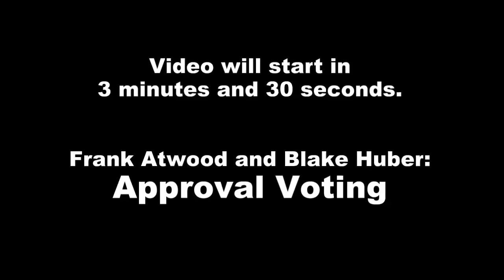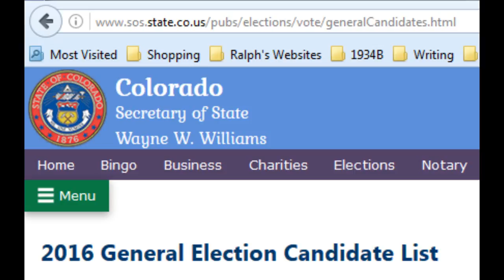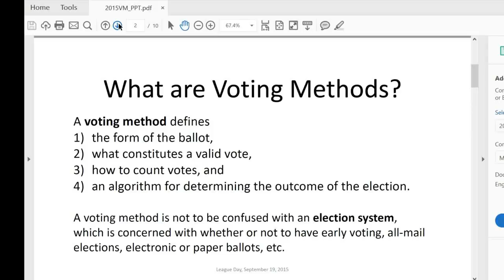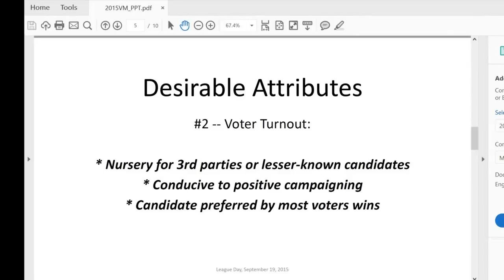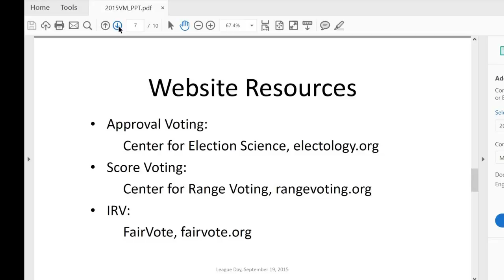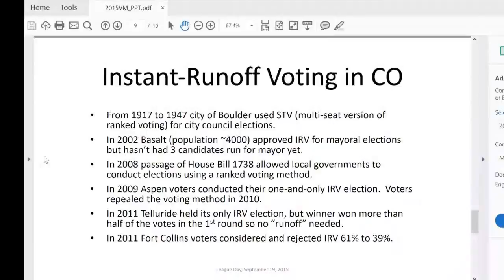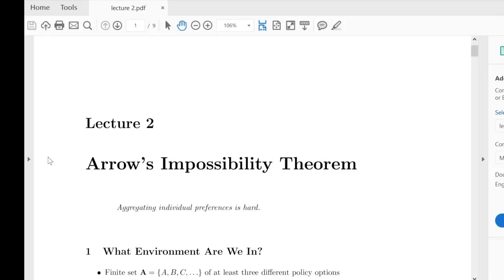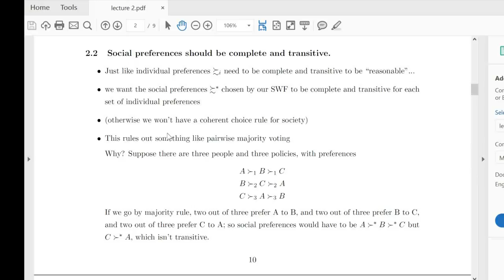Frank Atwood & Blake Huber - Approval Voting (December 29, 2016 @ 12:30 pm.)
Frank Atwood ran for U.S. President in 2016 (honest).  This presidential nominee wrote to me:
With our current voting method, alternative candidates sabotage their philosophical allies.  Too often Libertarians are spoilers or perceived as saboteurs.  A month prior to the election, polls were showing Gov. Gary Johnson with 10%; on election night, he had 4%; what happened?  We got crucified on the wasted vote cross argument.  Ninety-six percent of the voting population buys into that argument and has for the past 40 years – we’re noise of the noise.  Approval Voting is the easiest way for Libertarians to earn at least an additional six percent of visibility and viability, and stop being spoilers and saboteurs.  That is what is in Approval Voting for the alternative and established parties.  What is in Approval Voting for the voter?  An opportunity to be less angry and frustrated as he expresses himself fully about each of the candidates.  Also, there may be more civility, candidates may avoid antagonizing potential crossover voters and focus on issues not trashing opponents – shocking!  Happy New Year!!  I hope to see you on January 5th , and let’s discuss Approval Voting and other alternative voting methods.   Frank Atwood

I have also asked Frank to talk to us about the mathematics and economics of various voting systems.  He has agreed to talk to us about, for instance, Arrow's Impossibility Theorem and recent work indicating that it may not be so impossible at all if one loosens some assumptions.

Blake has spoken eloquently at our Christmas party on some of his perspectives on Approval Voting.  I look forward to giving him more time to expand on his thoughts.  At the party, he gave a less-than-two-minute summary of approval voting.  Blake asked if there was any way to make it shorter or better.  I told him he needs to get it down under 140 characters.